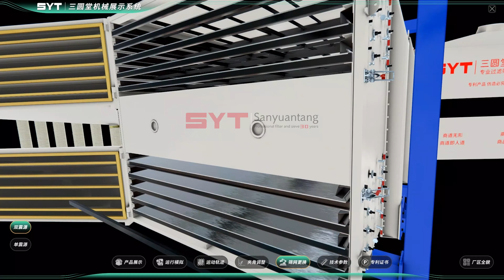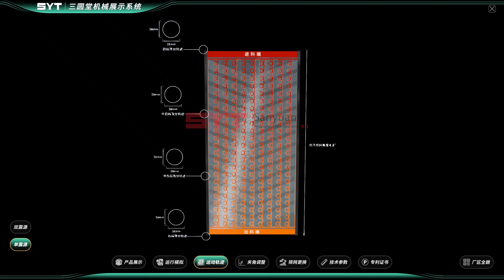Gyratory Screen Working Principle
In this video, we will introduce the working principle of gyratory screen and its various functions in detail. You will learn about the running track and angle adjustment method of gyratory screen, as well as how to replace the screen. By watching this video, you will have a deeper understanding of the operation and maintenance of gyratory screen and can better apply it to actual work.